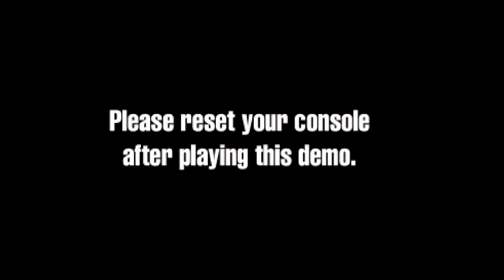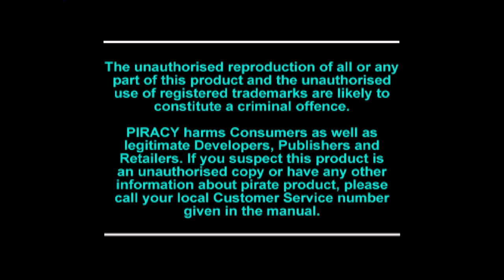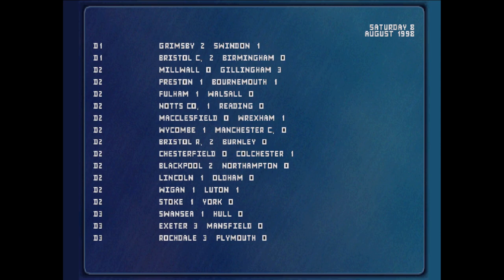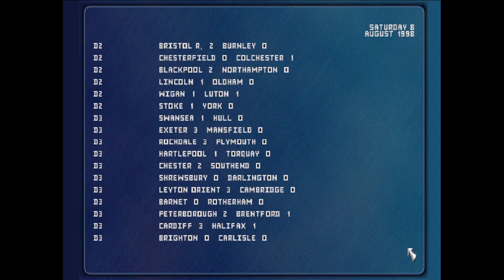Station 5 - PlayStation Demo Disc Tour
This is the fifth demo disc from Chester Square's "Station" series.

This disc also had a variant in Australia, which it was used as the cover disc for the fourth issue of the Australian PlayStation magazine.

Included in the demo disc:

01:48 - S.C.A.R.S. (Playable)
07:49 - Shadow Gunner: The Robot Wars (Playable)
10:27 - Premier Manager 98-99 (Playable)
17:43 - Max Power Racing (Playable)
21:00 - GEX 3: Deep Cover Gecko (Video)
22:28 - Michael Owen's WLS '99 (Playable)

GEX, GEX 3: Deep Cover Gecko, Michael Owen's WLS '99 (C) Square Enix